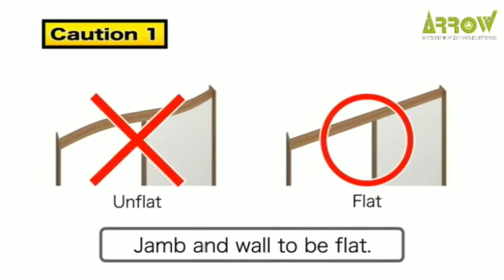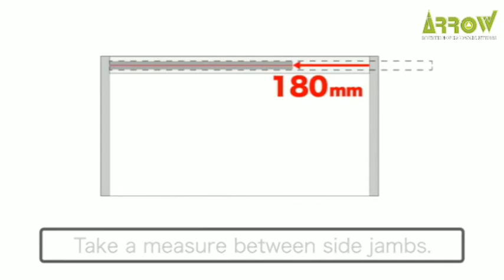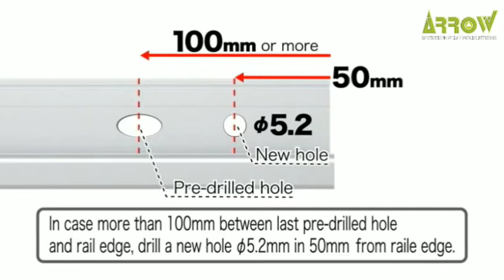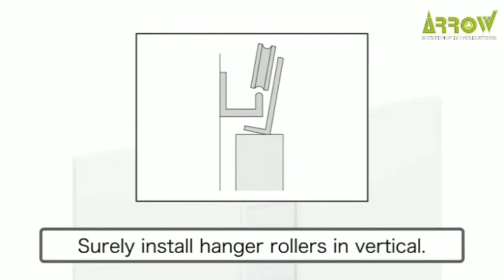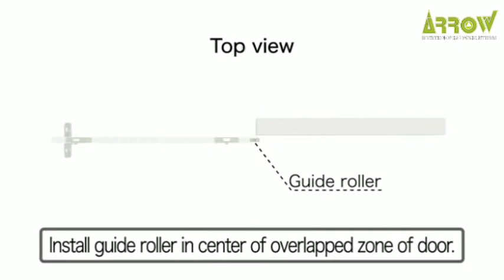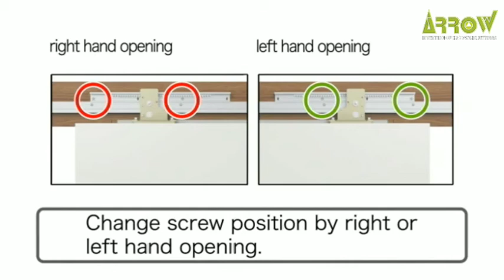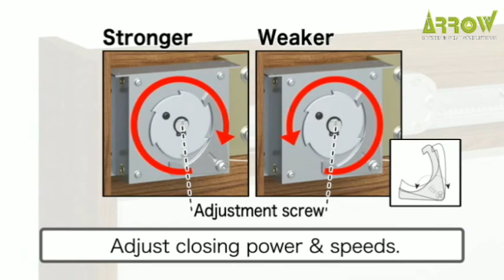arrow slidex semi automatic sliding door system